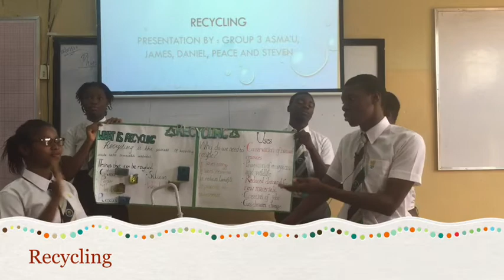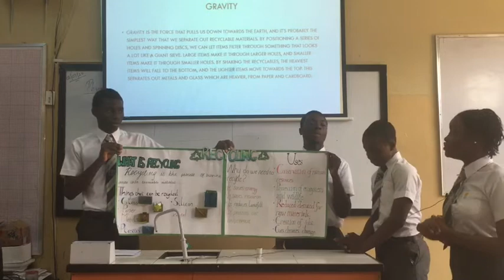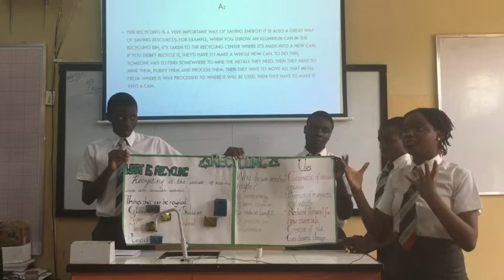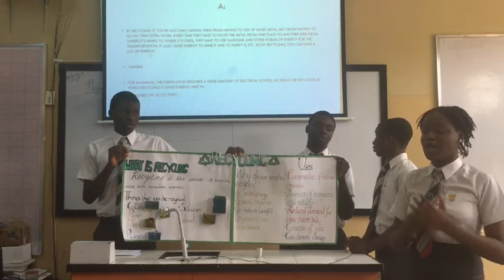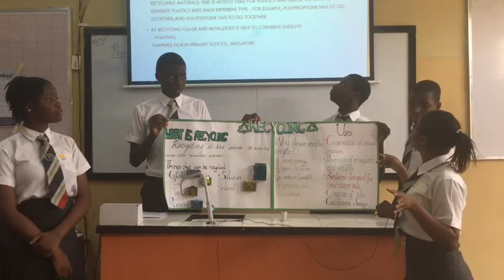Recycling Earthdayproject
Students make a presentation on the need and usefulness of recycling.